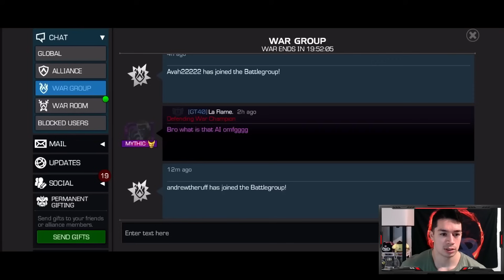Locking in War Champ with Crossbones! Season 51 Alliance War 11 - GT40 vs NewN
woof

0:00 Intro
0:35 Node 9 Crossbones vs Spot
1:25 Node 18 Onslaught vs Bullseye
2:25 Node 25 Crossbones vs Iron Man Infinity War
3:30 Node 34 Onslaught vs Killmonger
5:10 Node 38 Onslaught vs Sasquatch
7:15 Node 41 Crossbones vs Invisible Woman
8:20 Node 44 Crossbones vs MODOK
9:40 Node 50 Crossbones vs Quicksilver Boss
11:20 Results